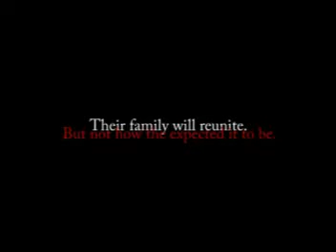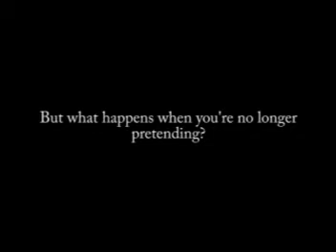Stormbenders Trailer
This wonderful fanfiction is by Fandomme on fanfiction.net, I highly advise reading it, for those Zutarians.